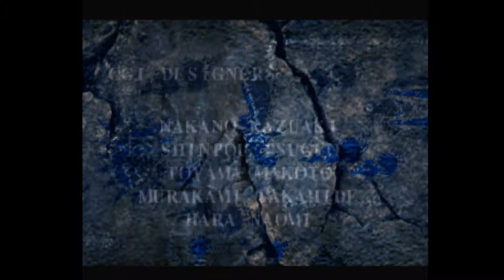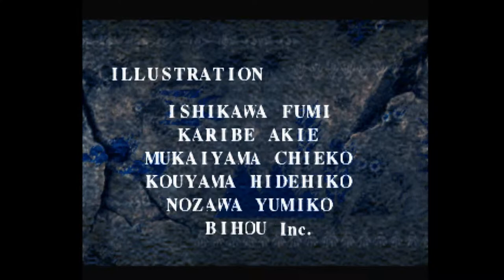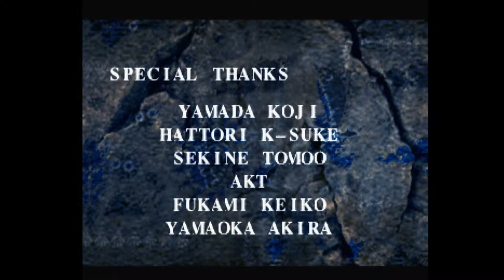Suikoden II - 195 Credits Ending 2 (Jowy slain) Memories of frienship